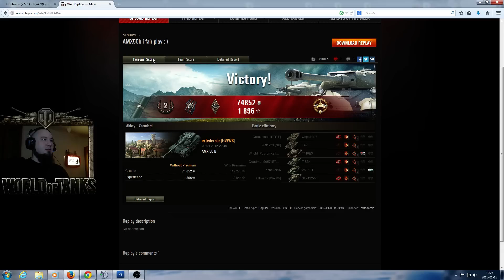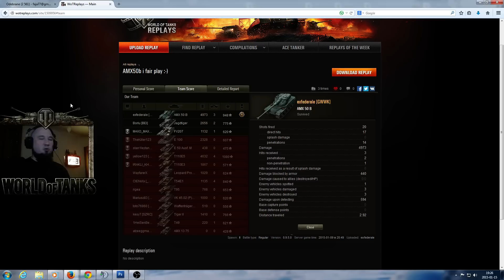Fair play #11 exfederale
Załóż konto i graj z Fają w Metina :)